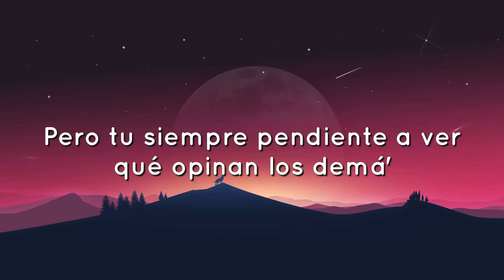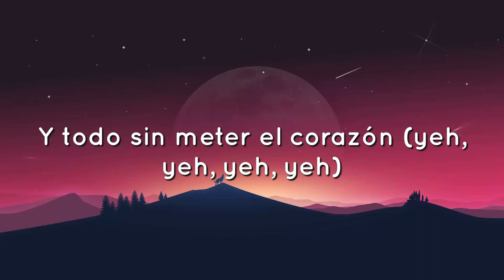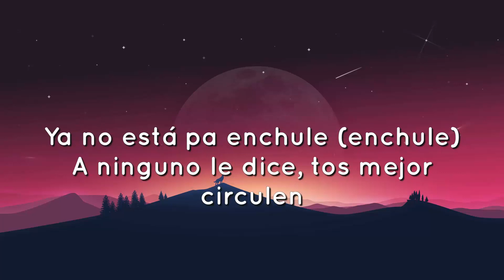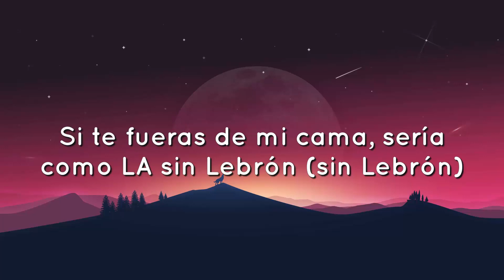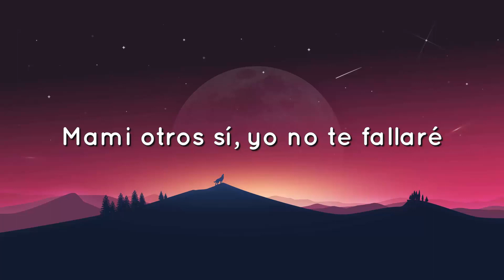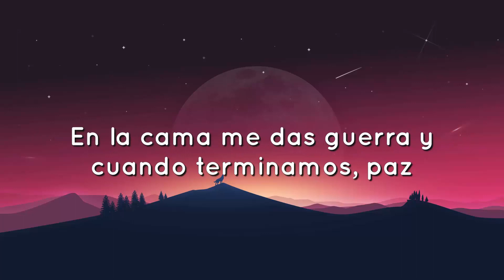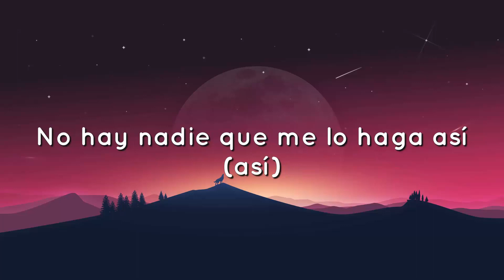🟠 Vista al mar - Quevedo (Letra/Lyrics)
Letra - Vista al mar - Quevedo (Letra/Lyrics)

Bluefire
Rápido llegas y rápido te vas
Entras por a'lante, pero sales por atrás, sí
Mami, no quiero que quede en un casi (casi), yeah
Contigo siempre quise más
En la cama me das guerra, y cuando terminamos paz
Pero tú siempre pendiente a ver qué opinan los demá'
No hay nadie que me lo haga así (así)
Y, aunque lo hubiera, no quisiera que fuera nadie má'
Parece que olvidaste lo rico que se siente en mi habitación
Tu cuerpo con el mío, mai, combinan de una manera
Que es vernos, apagar las luces, cámara y acción
Y todo sin meter el corazón (yeah, yeah, yeah, yeah)
Ya no estás pa' enchule' (no, no, no, no)
A ninguno le dice, to's mejor circulen
Pero, cuando tienes ganas, todos saben a qué nene acudes
Tengo hueca mi mente pa' que te mudes
Y llévame por el mal
Hoy te traigo a mis islas para hacerlo vista al mar
Siempre está caliente, pero el corazón frío esquimal
Dale, cáele pa'l hotel, para hacerte mi ritual
Que tú tienes el poder para jugar con mi mente
Sabiendo que, de todos, soy el diferente?
Y no fuma, pero su nota es sobresaliente
Y todo sin meter el corazón
Si te fueras de mi cama sería como L.A. sin LeBron (LeBron)
Lo tuyo no es genético, es un don (don)
Nadie se explica cómo la mueves tan ca-
Bronceado ese cuerpito de tanto ir a la playa (playa)
La combi Versace no falla, te pediría de rodillas que nunca te vayas
Te darás cuenta cuando ninguno de estos bobos de la talla, yeah
Mami, otros sí, yo no te fallaré, tus gemidos en mi cabeza no se callan, yeah
Cada vez que te veo, escribo un himno y siempre nos pasa lo mismo, que
Mami, no quiero que quede en un casi, yeah